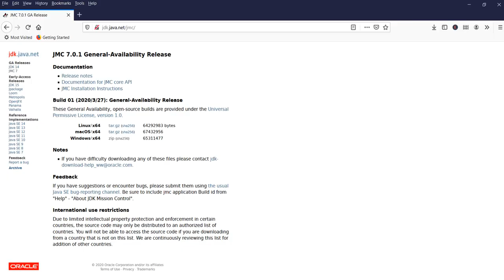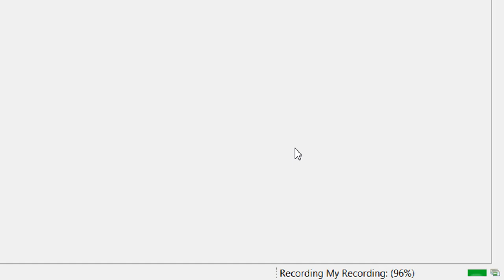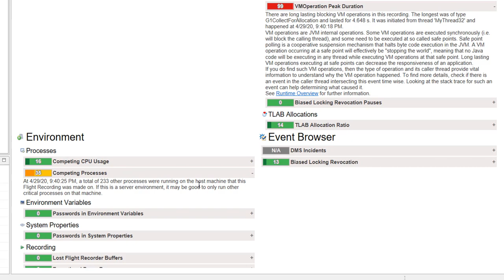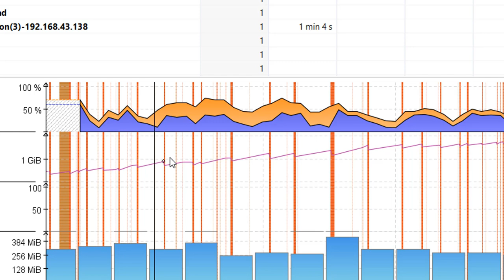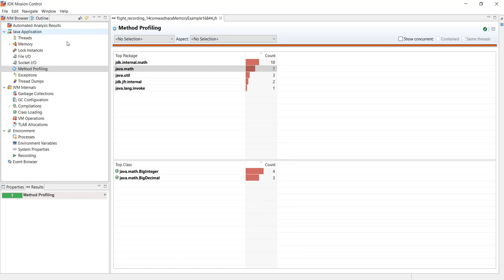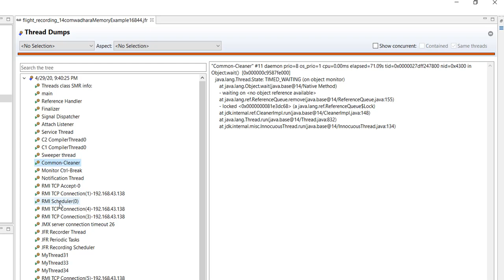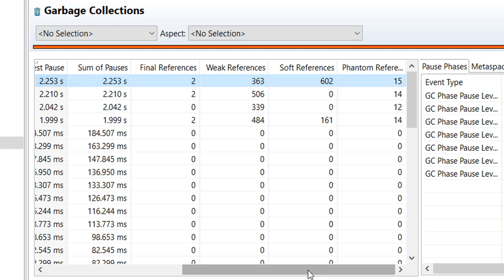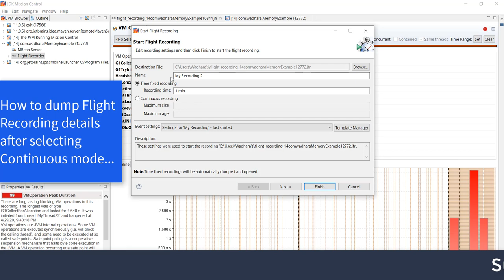Running Flight Recording with Mission Control | Mission Control Demo | Flight Recorder Tutorial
In this tutorial, I have covered Flight Recording with JDK Mission Control. Mission Control is a UI tool by which you can intuitively -
1. Start Flight Recording
2. Dump Flight Recording

JMC also does automatic analysis of your JFR files thereby giving you complete details about JVM performance and Java Application.  With JFR and JMC, you can easily do profiling pf your application.

JDK (Java) Mission Control Demo
JDK (Java) Mission Control Tutorial
JDK (Java) Flight Recorder Demo
JDK (Java) Flight Recorder Tutorial